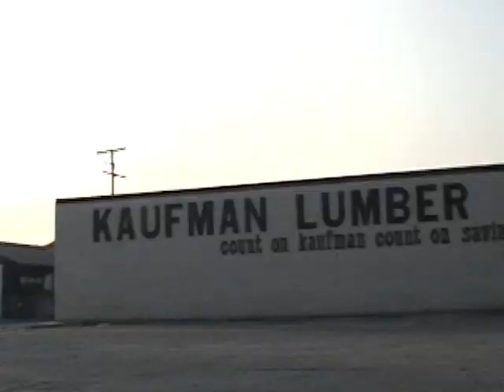Little Rock Cars MLK Day Parade 2005 Music Video!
Music video created with footage from the 2005 MLK day parade in Little Rock, Ar.